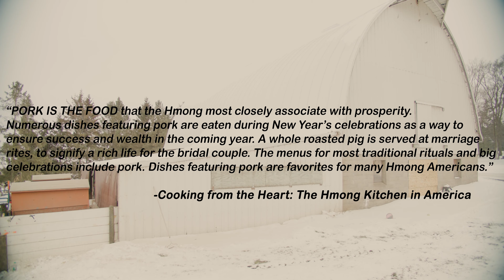The Hmong Livestock Farmer's Life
In this video, we'll take a look at life as a Hmong livestock farmer.

We'll discuss the benefits and challenges of raising livestock. We'll also give you a glimpse into the daily life of a Hmong livestock farmer, and talk about the importance of cultural heritage in Hmong farming.